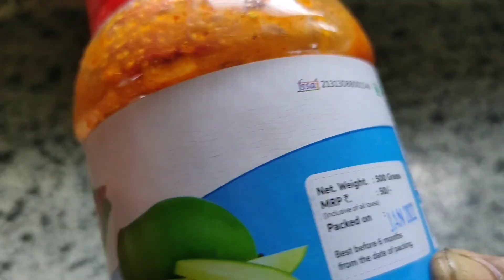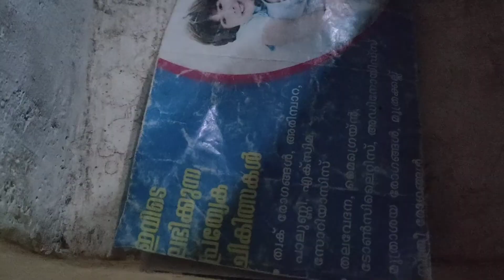A full day vlog | ഇതൊക്കെ മനസിന് നല്ല സന്തോഷം തരും | Malappuram Ruhaila kitchen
Pappayacurry
kayauppery